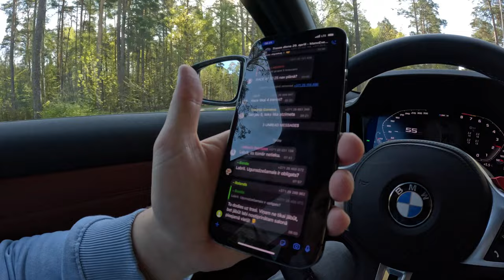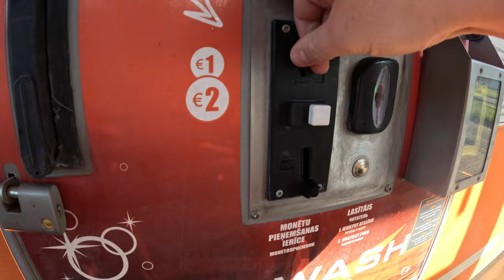Чуть не разложил... Первый выезд на BMW M3 Competition G80. Vlog #1.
Всем привет, меня зовут Костя Быстров!

Это видео было полностью снято экспромтом без какой либо подготовки, а так же это первые попытки говорить перед камерой. Первичные ощущения были кринжовые конечно)))

Я не умею монтировать ролики. Этот выпуск был собран за 90 минут используя стандартный iMovie с встроенной музыкой и переходами.

Я не готовился к видео не физически, не морально. Поэтому все что вы увидите в этом видео - полный flat-out свободы слова. Так же большая часть заездов потеряна, так как снимал с подбородка и на видео видны только мои ноги)))

Я однозначно умею управлять гоночными машинами, однако последний раз был года два назад за рулем. Поэтому не исключаю возможность вашего рвотного рефлекса от моих доруливаний и круиза по трассе в режиме Drive.